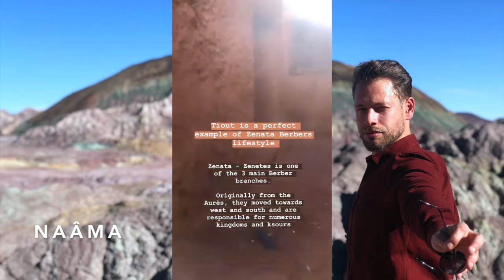kabtihkayti | WestRoadtrip Part 4 : Naâma-Ain Sefra النعامة عين الصفراء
Roadtrip in the West - Part 4
Leaving the green of Tlemcen, crossing Atlas, and reaching the oasis of Ain Sefra is a show. Treasure hunt in Sahara has just started and it's all about Ksours & landscapes.

Roadtrip dans l'Ouest - Partie 4
Quitter le vert de Tlemcen, traverser l'Atlas et atteindre l'oasis d'Ain Sefra est un spectacle. La chasse au trésor au Sahara vient de commencer et tout tourne autour des Ksours et des paysages.